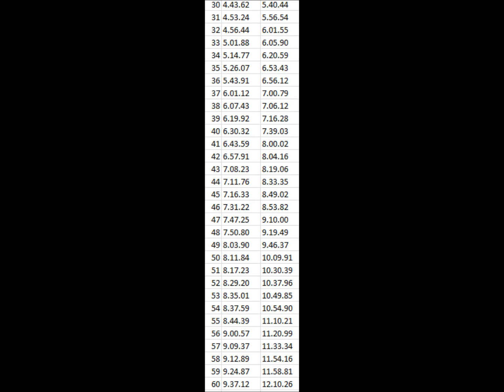DQ - Math Project